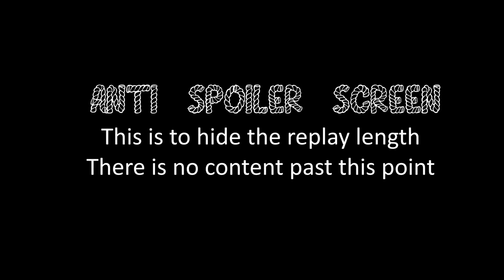COH2 1v1 Luciano (OH) vs Begbie (UK)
Company of Heroes 2 Luciano (Ostheer, Defensive) vs Begbie (British Forces, Mobile Assault) on Crossroads Winter